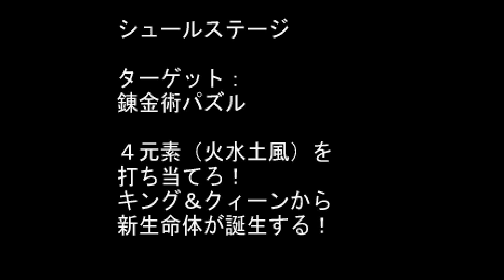Screaming Mad George's ParanoiaScape (パラノイアスケープ). [PlayStation - Jorudan.]. (1998). Normal. ALL.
.Played By PiE. - "February 10th, 2023".
.Wiki. - "Screaming Mad George was born and raised in Osaka, Japan, moved to New York City in the 1970s to study Fine Art at the School of Visual Arts. Formed The Mad in 1978, a shock performance punk funk band, debuting the same year at CBGB's. Nowadays active as multimedia artist and as well-known special effects and make-up specialist in the film industry (credited in pictures such as The Predator, Nightmare on Elm Street 4, Jack Frost, Poltergeist II among others).

Pinball is a type of arcade game, usually coin-operated, in which points are scored by a player manipulating one or more steel balls on a play field inside a glass-covered cabinet called a pinball machine. The primary objective of the game is to score as many points as possible. Points are earned when the ball strikes different targets on the play field. A drain is situated at the bottom of the play field, protected by player-controlled plastic bats called flippers. A game ends after all the balls fall into the drain. Secondary objectives are to maximize the time spent playing (by earning "extra balls" and keeping the ball in play as long as possible) and to earn bonus games (known as "replays").

Paranoia Scape is a first person action pinball game that features the designs and sounds of Screaming Mad George. The gameplay is about going around each creepy stage of the game using the ball to destroy the enemies.